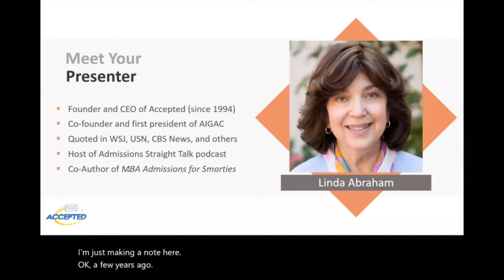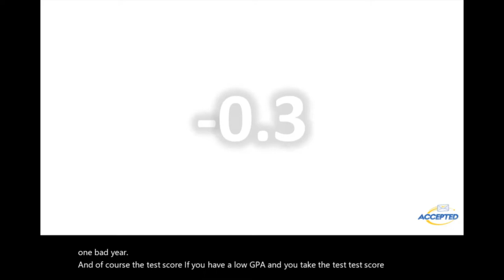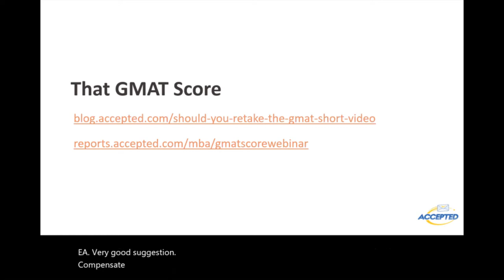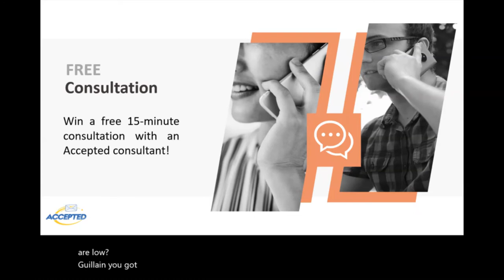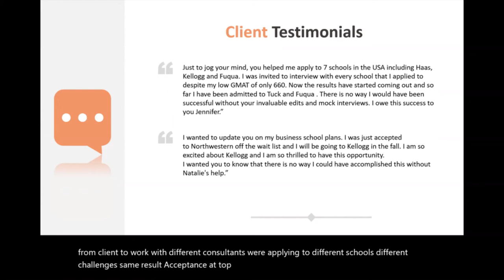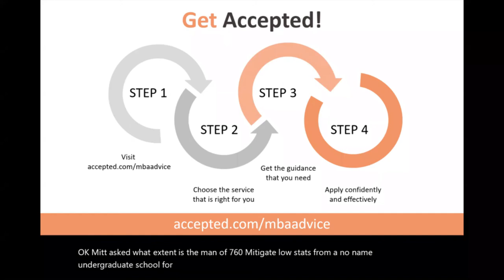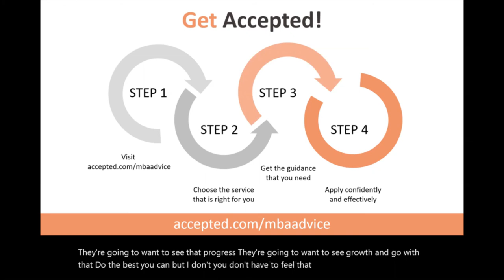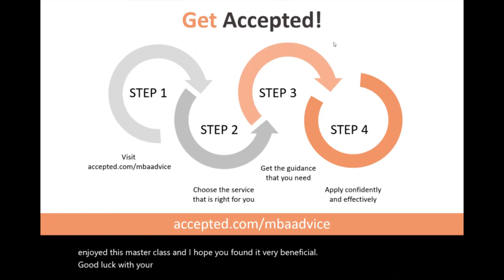Get Accepted to Top MBA Programs with Low Stats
During this one-hour masterclass, learn how to understand your stats and their significance for your application, and (most importantly!) how to mitigate low stats in your MBA applications.